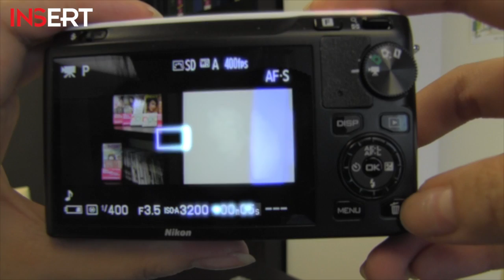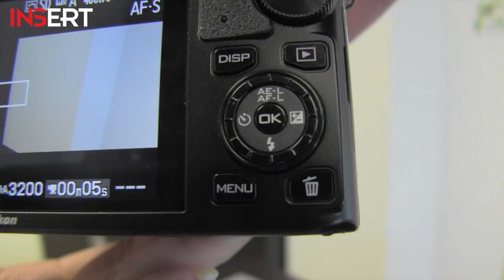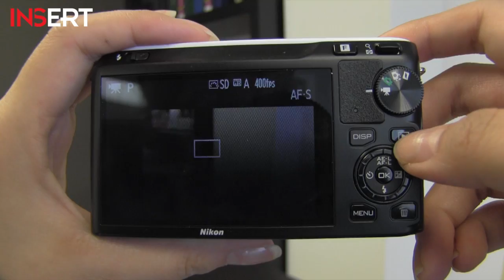INSERT為大家介紹漂亮微單，Nikon J1開箱試用記 @ insertmag.ca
新款Nikon J1漂亮好用，motion snapshot功能能讓你拍攝2秒GIF短片。讓Dina給你慢慢介紹。